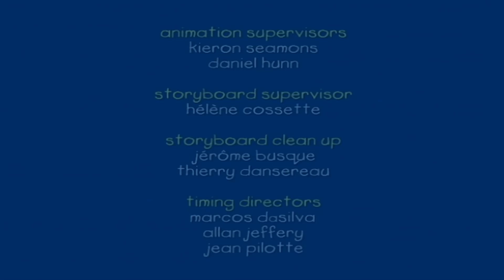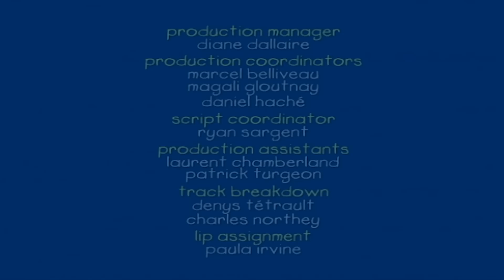😃 Kajtuś poznaje nowych Przyjaciół 😃 | Kajtuś po Polsku [Caillou] - WildBrain